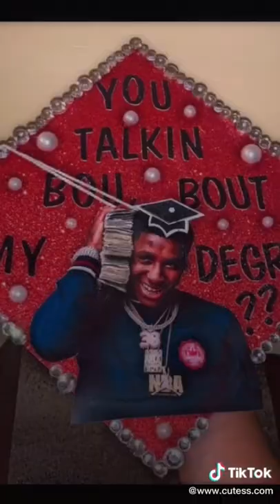Choose your graduation cap ideas 🥰 go subscribe for me